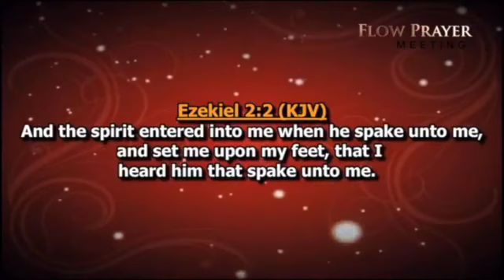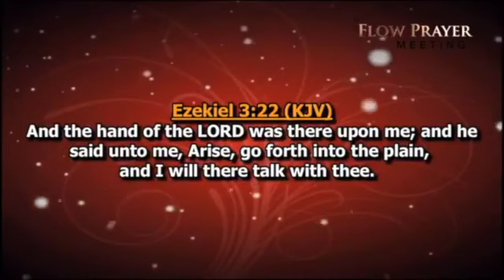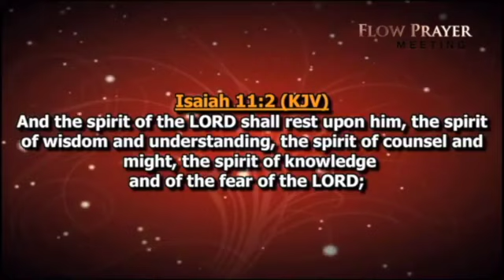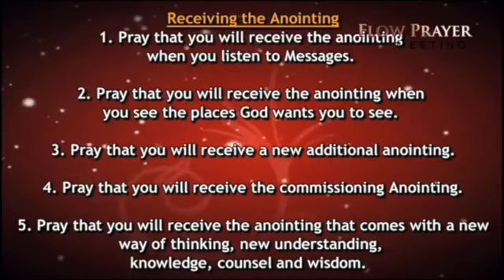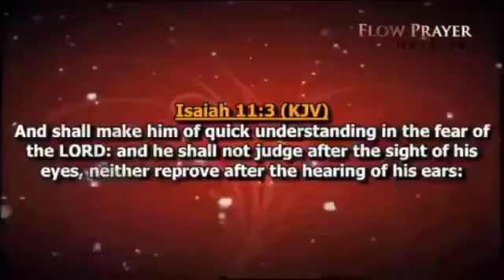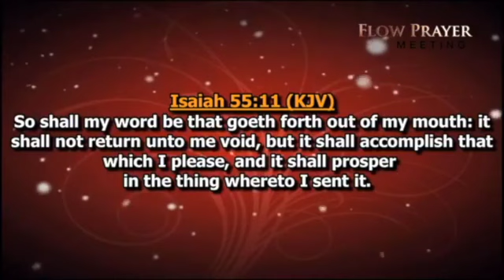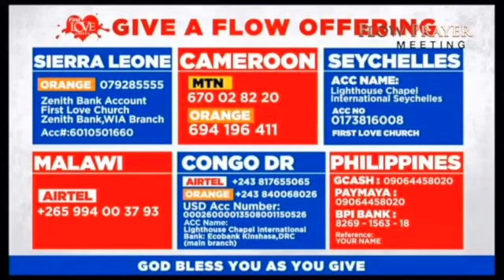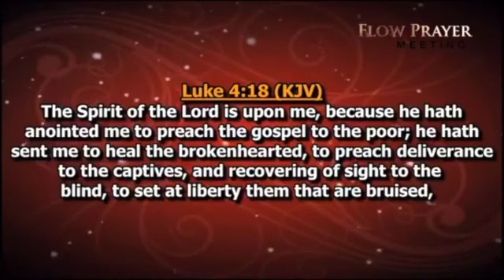Receive a New Anointing!